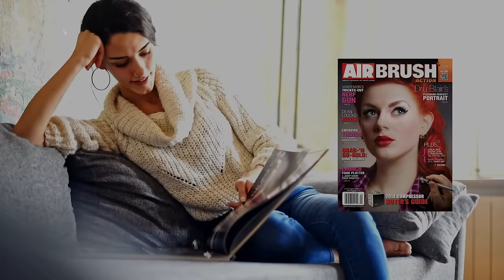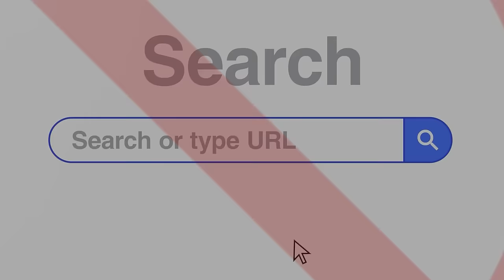Jennifer Lopez (54 Years Old)🔥|Shares her Anti-Aging Secrets to Never get Old !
Discover Jennifer Lopez's anti-aging secrets as she shares her diet, workout, and skincare routine. At 58 years old, she still looks like she's 25! Learn about the 3 fruits she eats for glowing skin and more in this video.
She maintains her youthful appearance with her anti-aging secrets. From beauty hacks to nutrition tips, JLo shares her top secrets to never get old and stay fabulous! Learn from one of the most successful and age-defying celebrities in the world.
🎉 Welcome to Fitspiration Nation, your Ultimate Health and Fitness Hub! Whether you want to lose weight, gain healthy weight, or just live a more active and vibrant life, we've got you covered with fantastic tips. Stay hydrated, enjoy mindful eating, and choose an exercise you love for weight loss. For gaining weight, focus on resistance training and quality calories. Eat a rainbow of whole foods, practice portion control, and avoid processed junk for a healthy, active lifestyle. 💪🌿💥